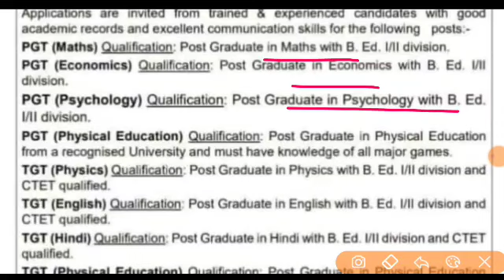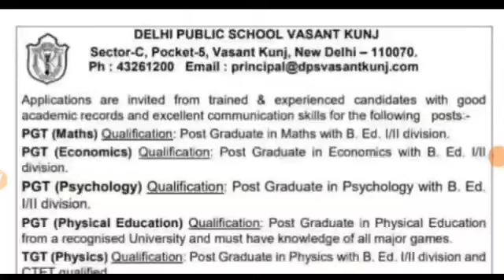शिक्षकों की नई निकली भर्तियां TGT PGT PRT सभी पदों पर विषयवार onlineआवेदन